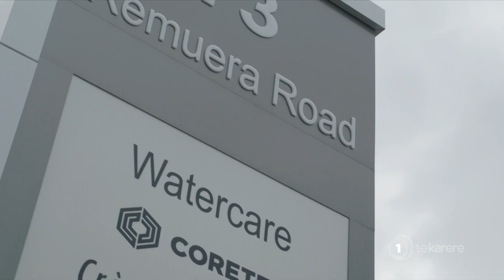Minister of Foreign Affairs Nanaia Mahuta speaks out on Waikato River settlement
Nō mai rā ano i tukuna te wai o Waikato ki Tāmaki Makaurau” - Minister of Foreign Affairs.

Nanaia Mahuta joins us to discuss the latest green light given to Watercare to extract gallons of water from the Waikato River.